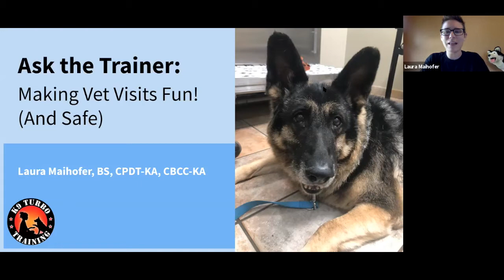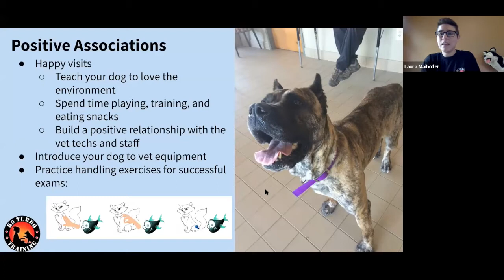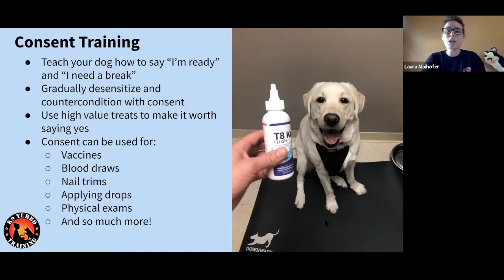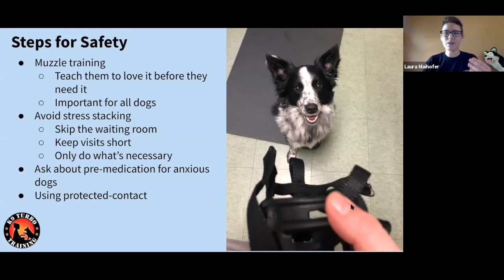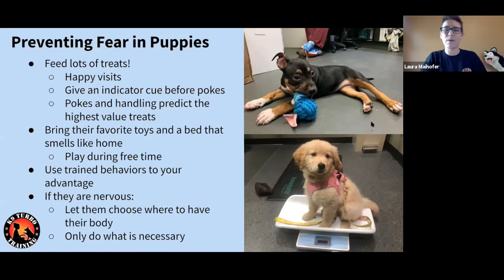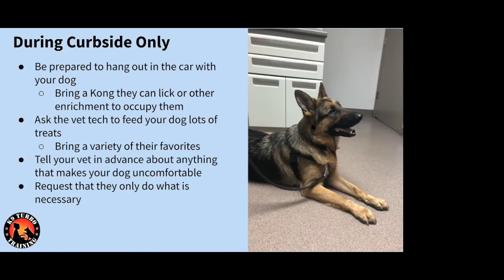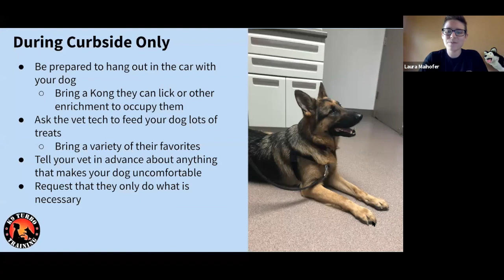Ask the Trainer: Making Vet Visits Fun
Going to the vet doesn't have to be a traumatic experience! In this webinar, Laura Maihofer, CPDT-KA, CBCC-KA, discusses ways to prepare your dog for successful vet visits.